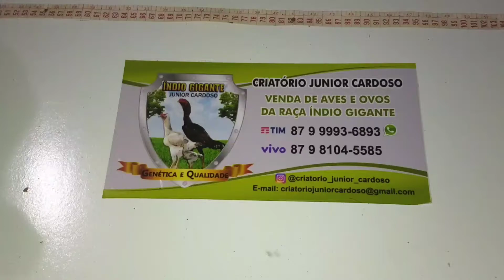Matriz Índio Gigante enviada ao amigo Abih de Moreno / Pernambuco